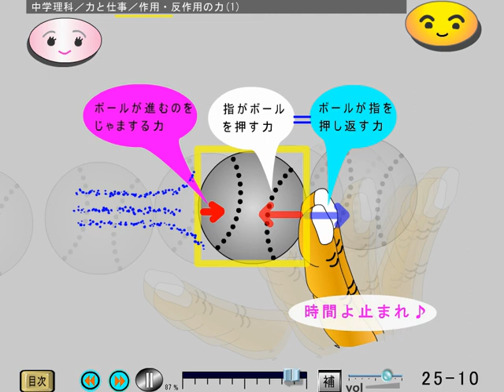中学理科、力と仕事(25-10）作用反作用の力(1)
目次